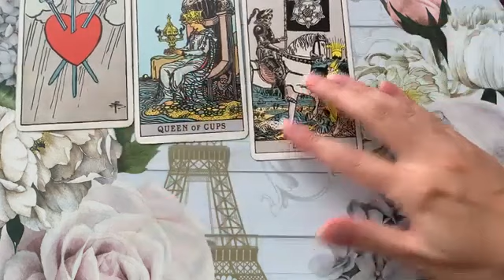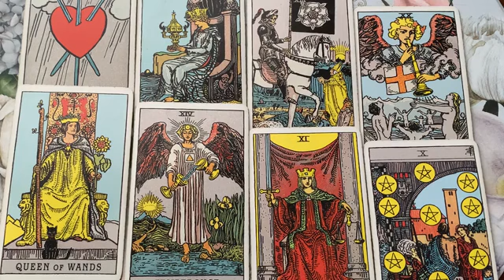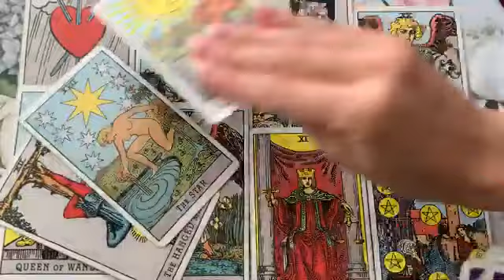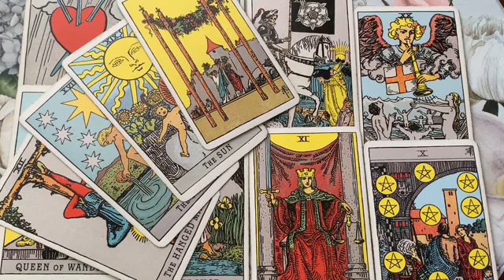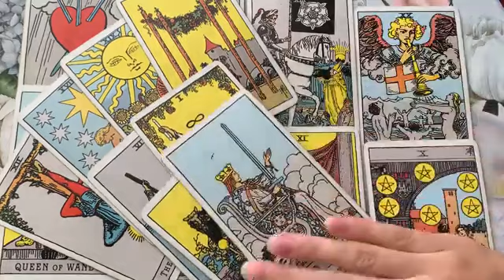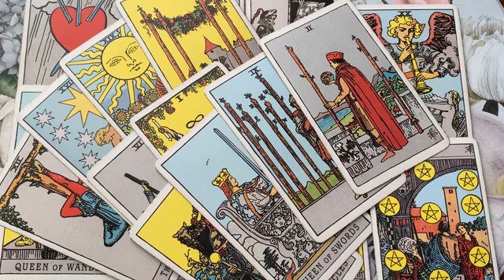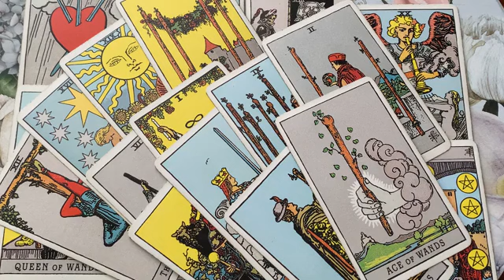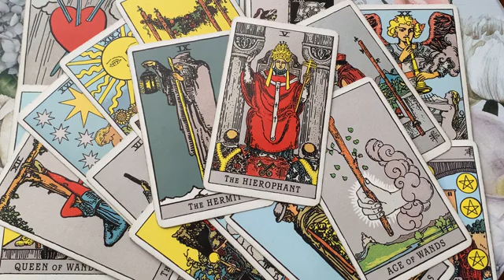SAGITTARIUS! YOU ARE IMPOSSIBLE TO FORGET, SAG! THEY'RE SMITTEN! 😍🔥3-5 FEBRUARY 2023 WEEKEND TAROT